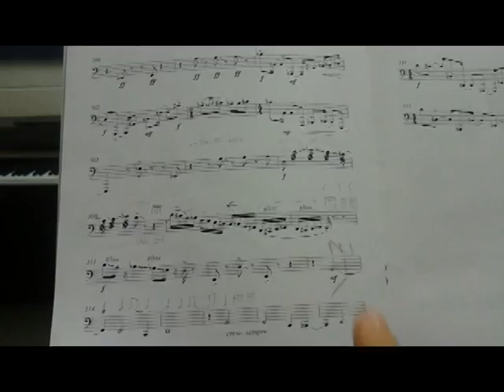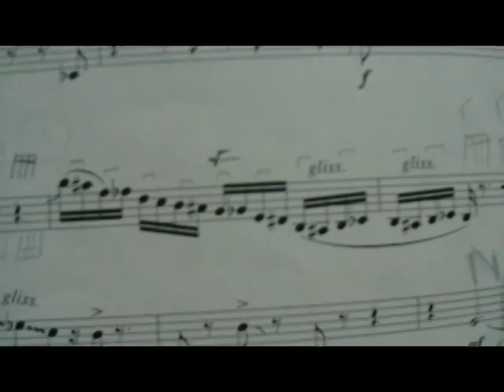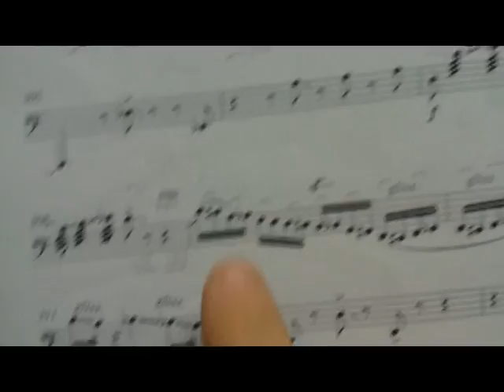Sulliman- Fast Practice Technique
In this video I describe how I approach faster technical passages.  My methods are based on concepts in motor learning, motor control, cognitive science, and neurodynamics of automated behavior.  Thanks!